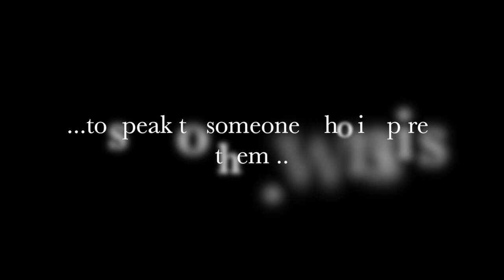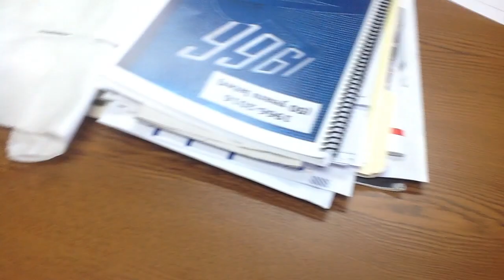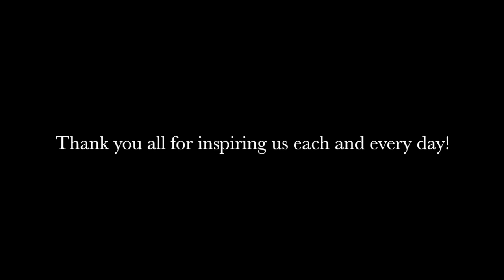CLJMS Journalism 7 & 8: The Compliment Project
This video is about The Compliment Project